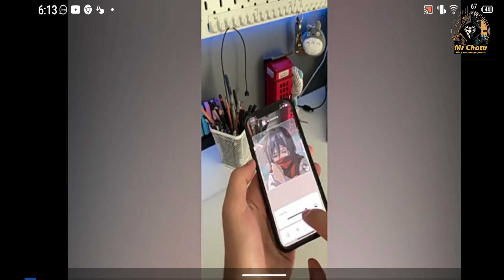Roblox | Blox Fruits Ice Fruit Showcase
I Pretended to be NOOB with DARK BLADE! (Roblox Blox Fruits)

Welcome to "Mr. Chotu Playing"!

"Mr. Chotu Playing" is a vibrant and heartwarming YouTube channel that brings joy, laughter, and entertainment to viewers of all ages. The channel is centered around the adorable and endearing adventures of its host, Mr. Chotu, a lovable and playful little creature who has captured the hearts of millions across the globe.

The channel's creator, who goes by the name "CharmingCreator," has dedicated their time and talent to crafting a world of wonder and imagination for Mr. Chotu. The character, brought to life through a combination of animation and puppetry, exudes innocence and curiosity, making him an instant hit with both kids and adults alike.

Viewers are invited to embark on delightful escapades with Mr. Chotu through various episodes and series. Each video showcases an exciting theme, be it exploring enchanted forests, solving mysteries in magical lands, or simply engaging in innocent mischief that leaves everyone giggling. The narrative-driven content often carries valuable life lessons, promoting positive values such as friendship, kindness, and perseverance.

The visual appeal of "Mr. Chotu Playing" is truly captivating. The animations are top-notch, boasting vibrant colors and smooth movements that keep the audience glued to their screens. The meticulously crafted sets and backgrounds create a dreamy atmosphere that sparks the imagination and invites viewers to be part of Mr. Chotu's world.

The channel's success can be attributed not only to the charming character of Mr. Chotu but also to the wholesome and family-friendly content it provides. Parents find solace in knowing that their children are engaging with content that nurtures creativity and positivity.

Moreover, "Mr. Chotu Playing" maintains a strong sense of community interaction. CharmingCreator regularly interacts with their audience, responding to comments, and even takes suggestions for future episodes, ensuring that the viewers feel valued and appreciated.

In addition to the core content, the channel occasionally features behind-the-scenes videos, showcasing the dedication and effort that goes into bringing Mr. Chotu to life. This further strengthens the bond between the creator and the audience, fostering a sense of trust and authenticity.

Whether you are seeking a moment of joy, a source of entertainment for your little ones, or a delightful escape into a world of enchantment, "Mr. Chotu Playing" promises to be the perfect destination. So, join Mr. Chotu and his friends on their incredible journey of fun, learning, and heartwarming moments – a place where dreams come alive, and imagination knows no bounds.